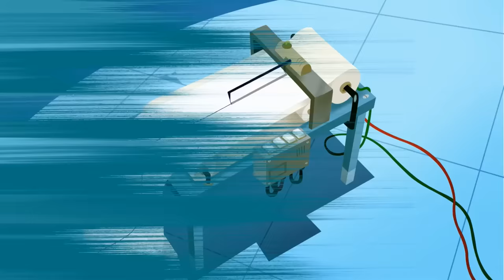Les Dalton | Dernières volontés | COMPILATION S1 & S2 en HD